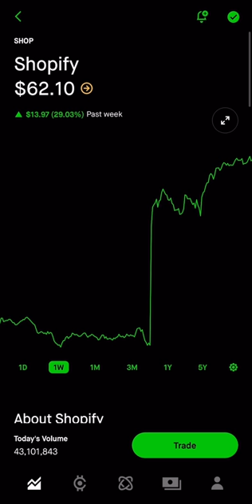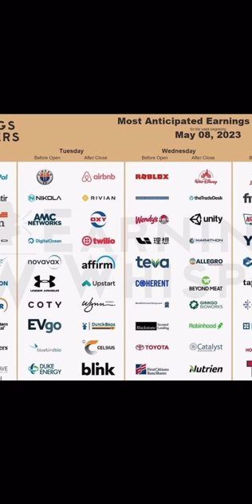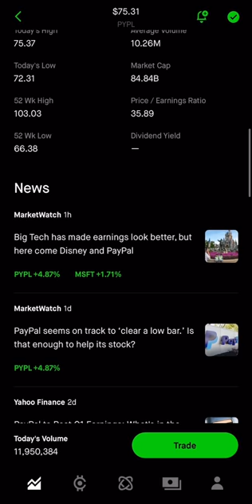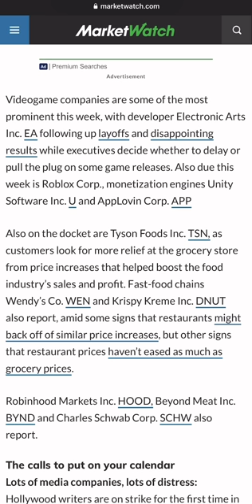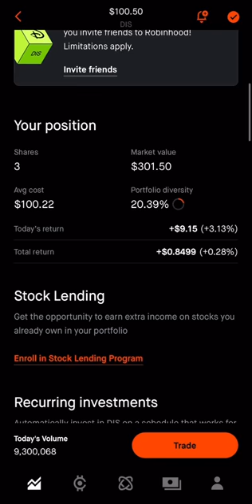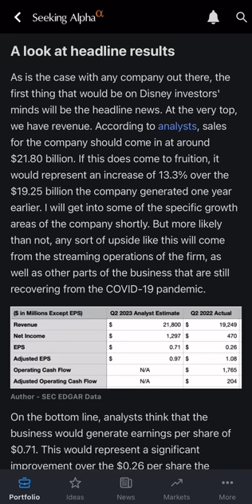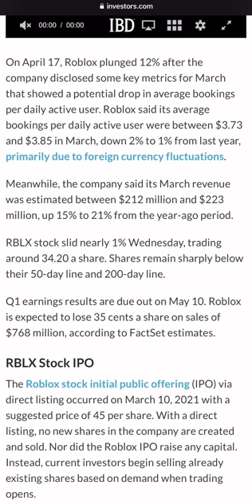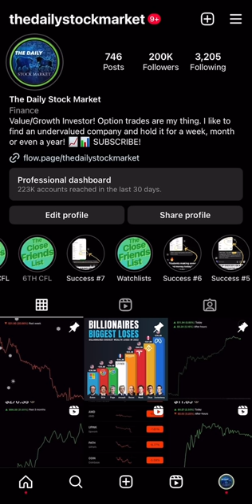BEST Stocks To Buy NOW During Earnings This Week! (Massive Growth Potential)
If so, you may have been seeing Stocks plummeting down 40%-60%

1 - Having confidence!
2 - Never quit. No matter how hard it gets, dont ever quit. Keep going and keep pushing towards your goals!
3 - Managing Risk. Make sure to understand how much capital you are risking. Risk vs reward, you don’t want to many speculative stocks!
4 - Growth Mindset. Always understand that there is room for improvement, keep learning and commit to mastery of this skill.